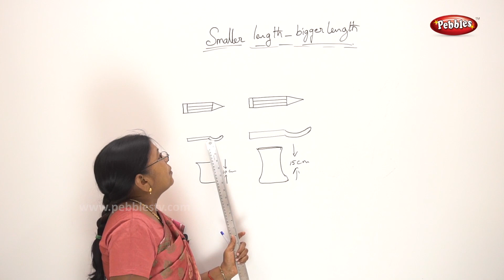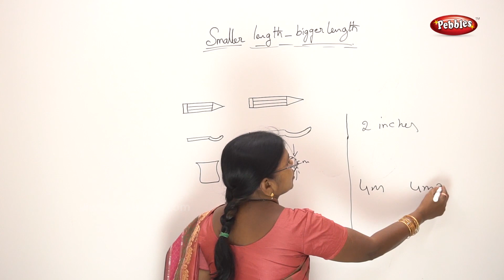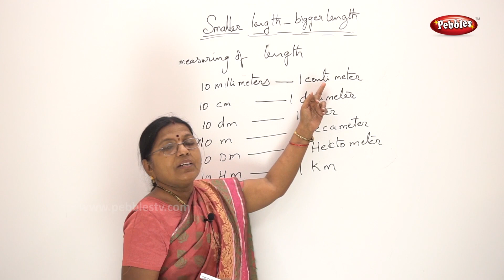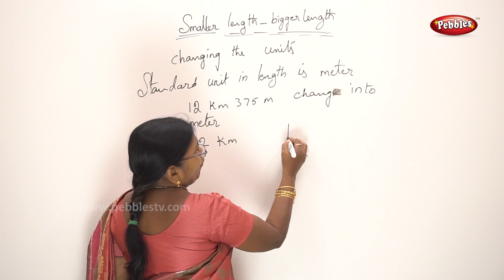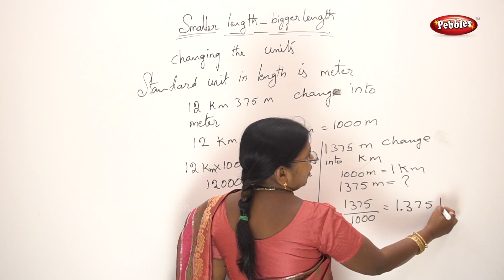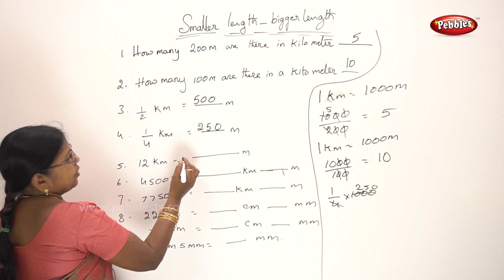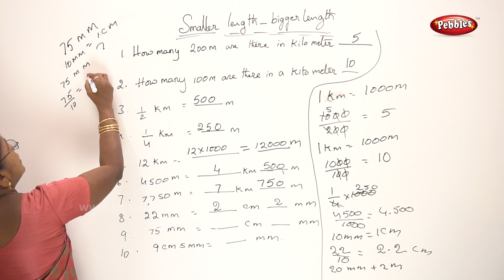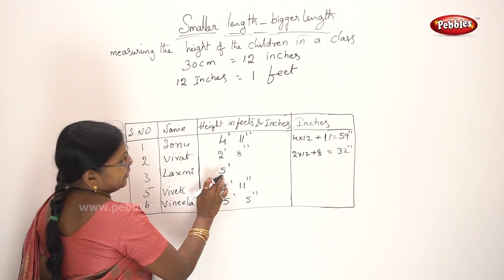5TH MATHS | CHAPTER 4 | Smaller Length | PART-2 | EXPLANATION IN TELUGU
5TH MATHS | CHAPTER 4 | Smaller Length | PART-2 | EXPLANATION IN TELUGU

This video is a part of prathiba, Smaller Length to maths lesson 5th Class Text Book, | AP&TS syllabus